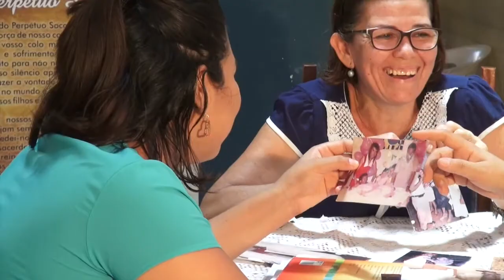Programa Em Tuas Mãos (07.11.16) - Minha Famiília é Minha Base - Vera e Neto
O Programa Em Tuas Mãos foi conferir a história do casal Vera e Neto. Acompanhe!